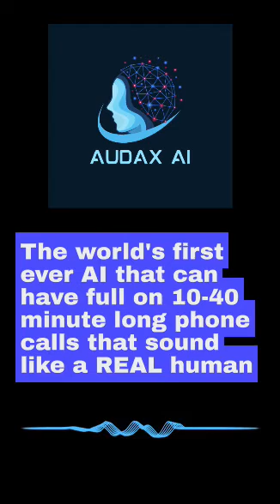Audax AI: The Perfect Assistant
Audax AI is your perfect assistant, no breaks, no bad days, just perfect consistency and unlimited scalability.